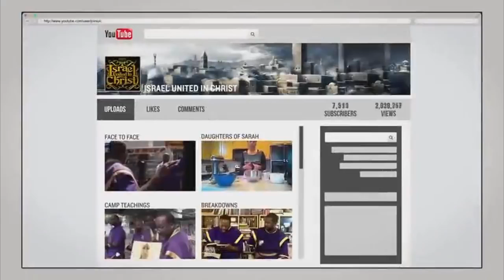Marriage Papers, Wedding Rings, Bald Head and Beards Jackson, TN..IUIC